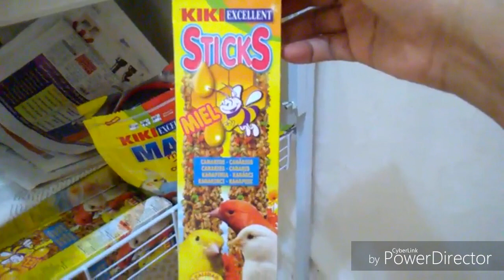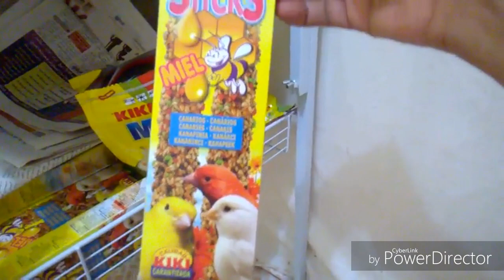At last napisa na ang itlog ng Love birds namin - My Vlog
Hello friends! This is my video of our love birds in the house. For several months they lay eggs but they ate it. Also it happened that 1 egg hatched but it died because again they ate it. This week i discovered that they hatched again, not only one but three! I want to share to you guys how happy am I! I want you to meet them. We have 3 pairs of love birds. Yellow, blue and green pairs. Hope you enjoy the video.

MARAMING SALAMAT!
MABUHAY!